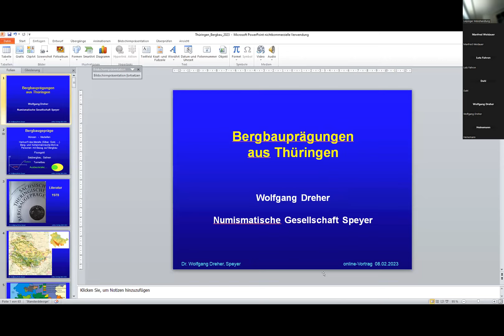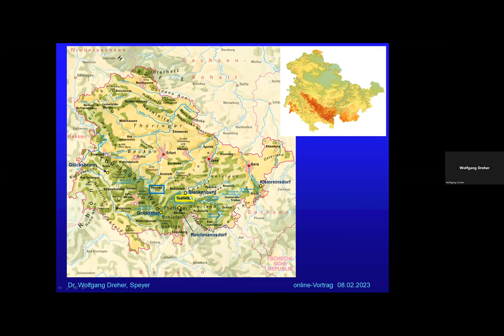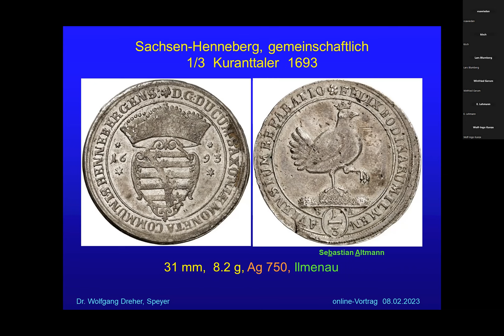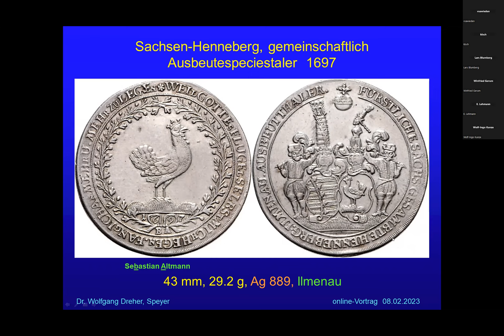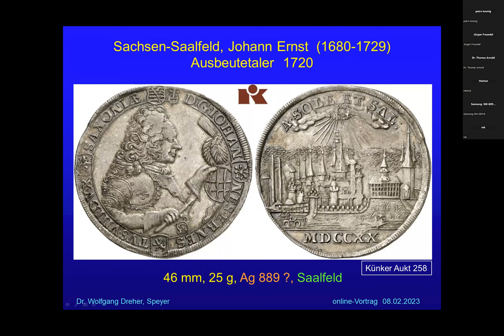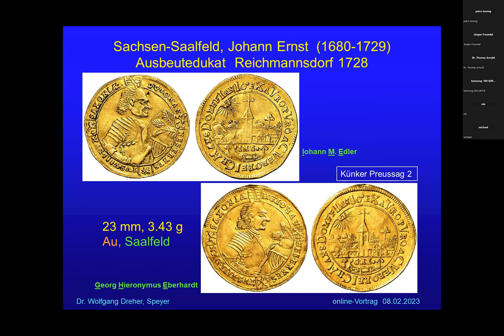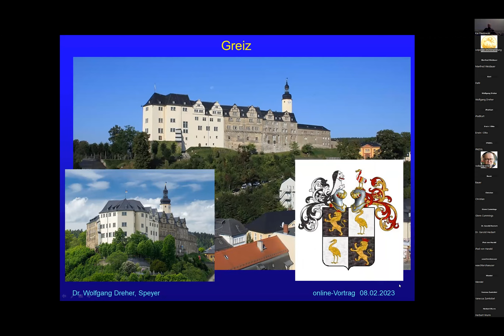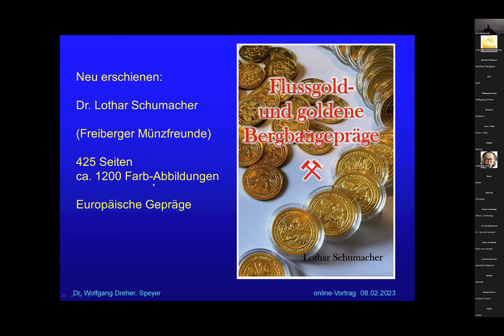8.2.2023 Dr. Wolfgang Dreher Bergbaugepräge aus Thüringen